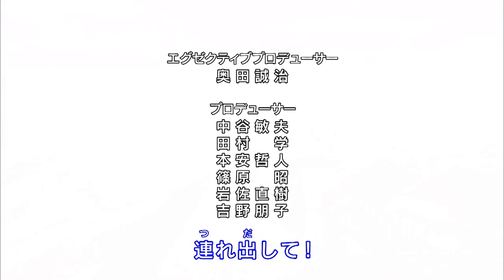HxH - Departure (Dub Indonesia by XRay)